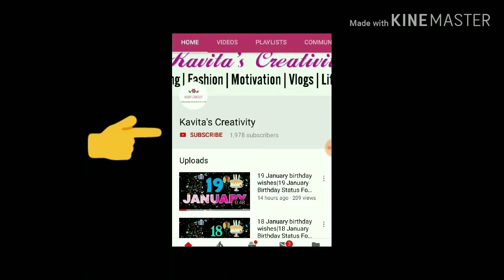Magical Drink For Weight Loss | Loose Upto 5 Kg Without Diet Or Exercise | Weight Loss Morning Drink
Today's Video is related to Magical drink for weight loss.

I used this drink from past few weeks and results is amazing, so I want to share this with you guys.

Best time to have this drink is morning.

Ingredients are:-  1) Fresh alovera
2) Water

Aloe Vera for Weight Loss
We all know that Aloe Vera heals cuts and wounds and that we can use it as a soothing balm for burns. But did you know that it’s also an effective tool for weight loss?

Aloe Vera comes in gel, latex, and juice form, and it is extracted from the tubules of the Aloe Vera plant, which contains 75 active vitamins, minerals, enzymes, carbohydrates, amino acids, salicylic acids, and phytochemicals (sapanins). You’re about to discover how all these elements can help you loose weight cheaply and naturally so you can avoid obesity and all the health problems associated with it.

How Does Aloe Vera Aid in Weight Loss?

Aloe Vera contains natural anti-oxidants that slow the growth of free radicals in the body.
It is also scientifically proven to increase your metabolism and reduce Body Mass Index (BMI) by helping your body turn carbohydrates and fats into energy rather than storing them.
Aloe Vera stimulates production of collagen, a protein that promotes muscle development. Your body spends a lot of energy assimilating the collagen protein, and energy expenditure helps you lose weight.
Collagen also speeds up metabolism and ensures that food is stored in the lower intestine for shorter time periods.
Aloe Vera is packed with vitamin A, B1, B2, B6, B12, C, E, folic acid, and niacin, all of which help to burn calories and reduce body fat.
Aloe Vera Juice is also a natural laxative. It forces food out of the colon faster, preventing constipation, improving digestion, and detoxifying the body.
It also helps manage diabetes and balance your blood sugar by promoting slow sugar absorption.

Aloe Vera cleanses the digestive system and boosts energy levels, the recipes described below are best consumed first thing in the morning and before workouts. Always check with your doctor before using Aloe Vera in any form. Ask about side effects, proper dosage, and whether it will interact negatively with any medications you’re taking.